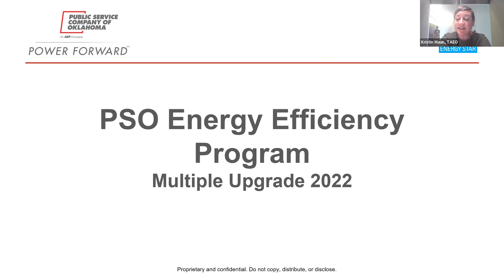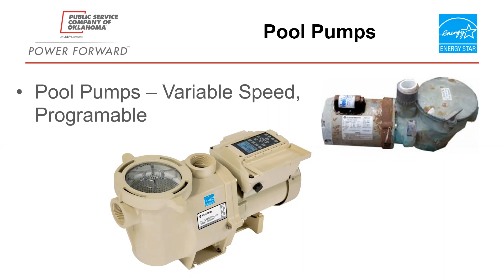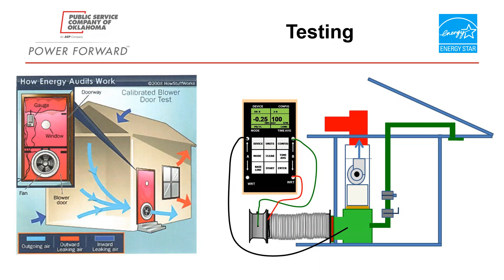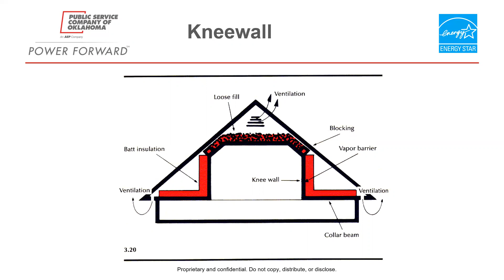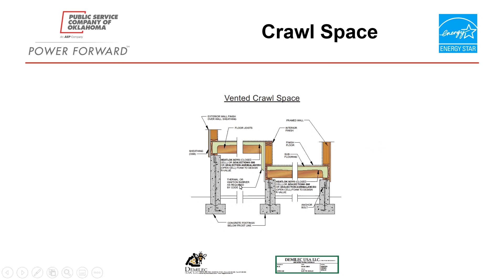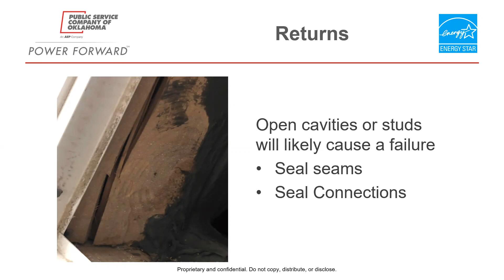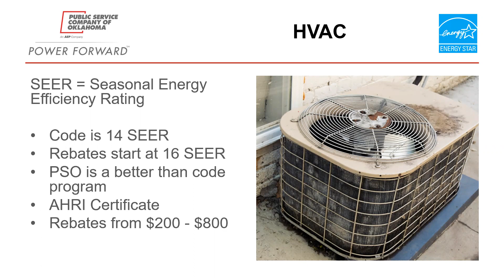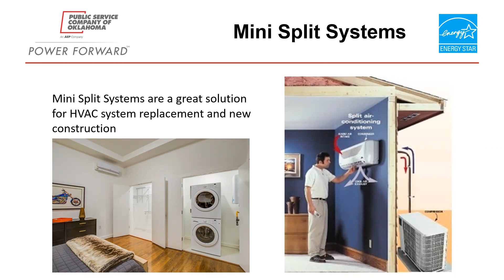PSO Single-Family Energy Efficiency Program Webinar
The Public Service Company of Oklahoma (PSO), Tulsa Authority for Economic Opportunity (TAEO), the City of Tulsa hosted a virtual webinar on PSO's energy efficiency program for single-family residential rental properties. Jason Fisher, BPI Analyst, HERS, Technical Specialist presented on the Multi-family Program, which provides cost-effective energy efficiency measures throughout the PSO service territory.

Through the program, participating Service Providers will perform energy efficient upgrades in multi-family properties.

This webinar was hosted as part of the City of Tulsa's Abode Initiative, a free outreach initiative that provides information and educational opportunities for landlords and property managers.